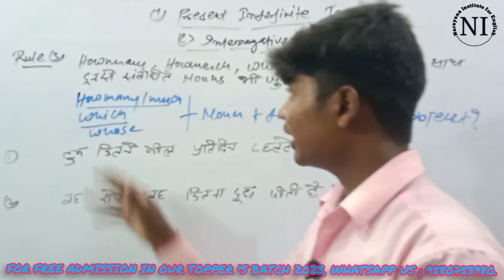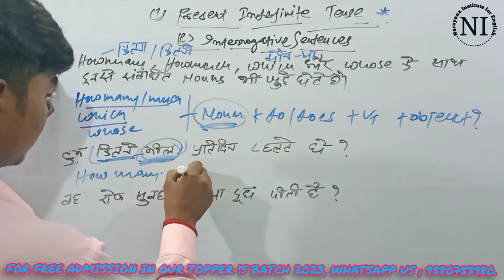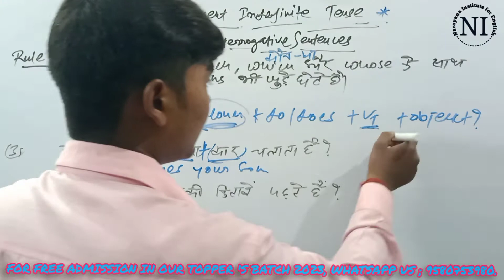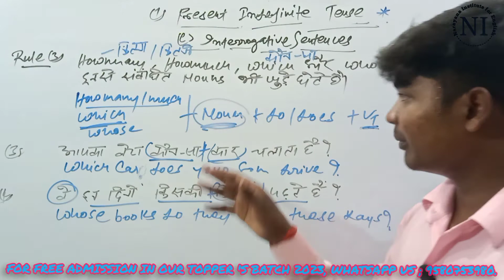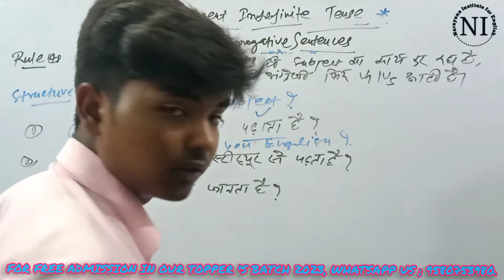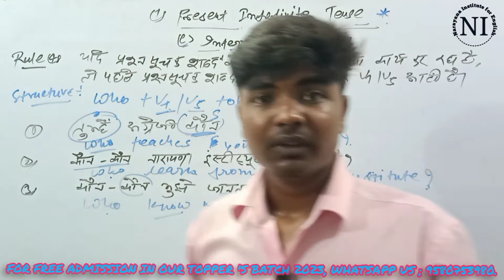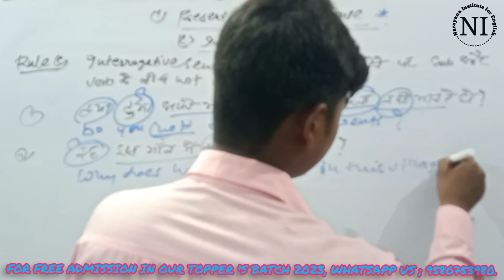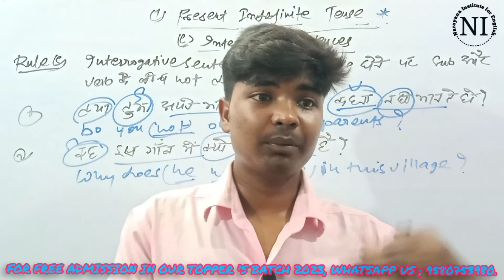Present indefinite Tense (C) Interrogative Sentences , part (5th) Hindi से English में कैसे बदलें ?